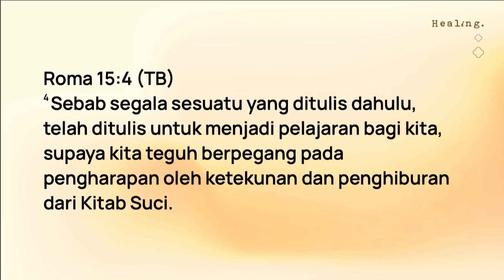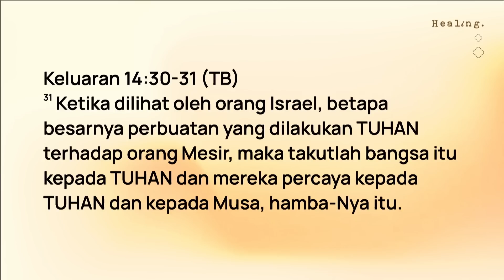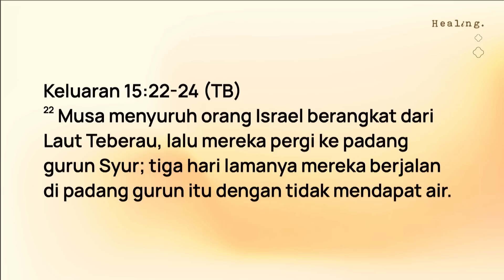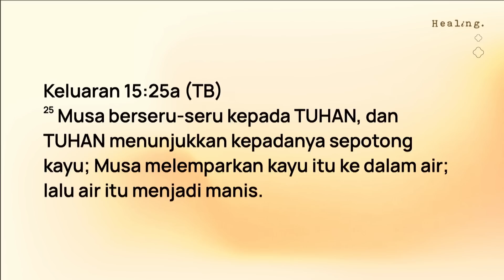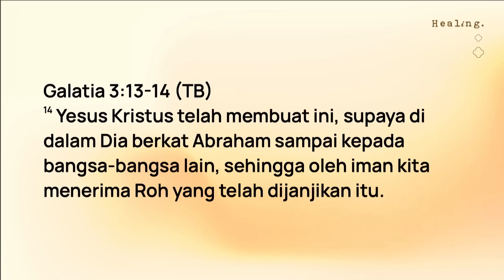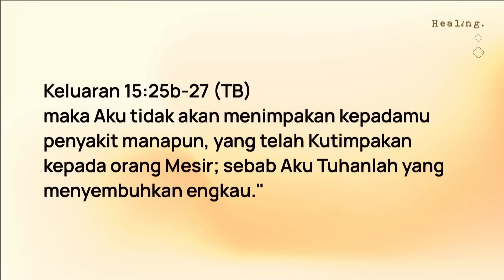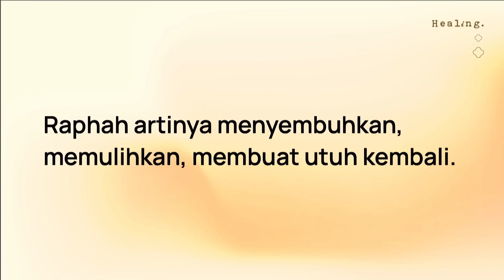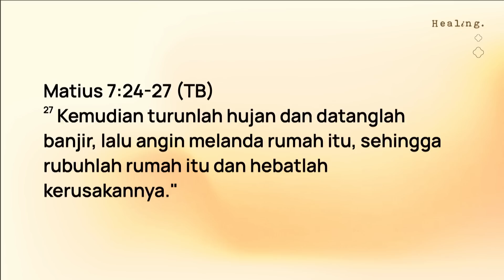A True Miracle | Ps. Jeffrey Rachmat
Bangun kehidupan kita di atas batu karang yang teguh (kebenaran firman Tuhan). Saat badai datang, rumah itu tetap tegak berdiri. Jangan bersungut-sungut tetapi carilah Tuhan, berseru kepada-Nya dan nantikan campur tangan-Nya dalam hidup kita karena Dia adalah Tuhan yang dapat diandalkan.

Baca Matius 15:21-28 (TB)

Pertanyaan Observasi:
1. Bagaimana awalnya Yesus merespons permohonan perempuan Kanaan yang datang meminta tolong untuk anaknya yang kerasukan setan? (lihat ayat 22-23)
2. Apa yang menyebabkan perempuan Kanaan tetap bertahan dalam permohonannya kepada Yesus meskipun awalnya Yesus tampak menolaknya? (lihat ayat 25-27)
3. Bagaimana reaksi Yesus ketika perempuan Kanaan menunjukkan imannya yang besar? (lihat ayat 28)

Pertanyaan Interpretasi:
1. Dalam konteks kisah ini, apa yang dapat kita pelajari tentang IMAN kepada Yesus? Apakah perempuan Kanaan menjadi contoh IMAN yang teguh dalam hal ini? (Seakan mengalami respons penolakan dari Yesus pada awalnya.)
2. Apa yang dapat kita simpulkan dari reaksi Yesus terhadap perempuan Kanaan yang menunjukkan iman yang teguh tersebut?

Pertanyaan Aplikasi:
Bagaimana kita sebagai pengikut Yesus dapat meniru ketekunan perempuan Kanaan dalam imannya, terutama ketika menghadapi penolakan atau tantangan dalam kehidupan kita?

Catatan:
Pertanyaan (OIA) ini tersedia sebagai panduan untuk mendalami khotbah yang disampaikan agar pengenalan akan Tuhan semakin bertumbuh. Saudara dapat memilih/menyesuaikan pertanyaan-pertanyaan tersebut sesuai kebutuhan diskusi di dalam DATE.

NEW CHRISTIANS
Selamat bagi Anda yang pertama kali menerima Yesus sebagai Tuhan dan Juruselamat! Lihat langkah selanjutnya yang bisa Anda ambil pada video berikut